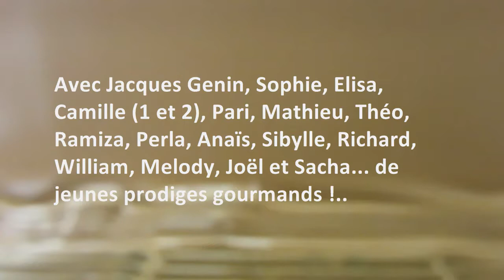JACQUES GENIN - Chocolatier - Pâtissier à Paris, un Concerto pour GOURMANDISES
Instantanément Gourmand - 8'41" d'images gourmandes chez Jacques GENIN - Chocolatier - Pâtissier Autodidacte à Paris 3ème - 133, rue de Turenne. Un véritable Concerto pour GOURMANDISES chez ce chef atypique de la capitale.